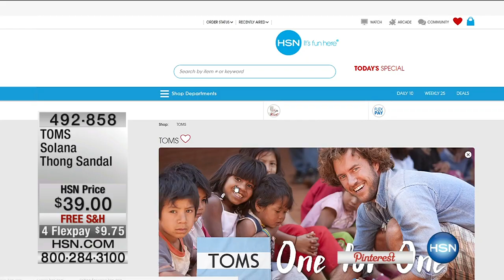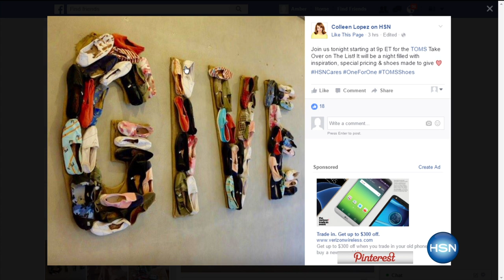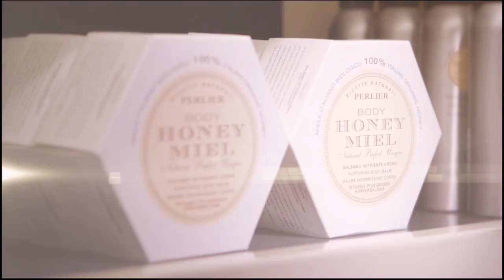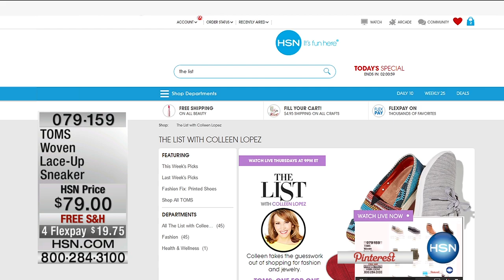HSN | The List with Colleen Lopez 07.07.2016 - 9 PM